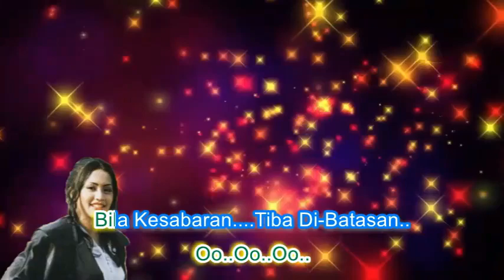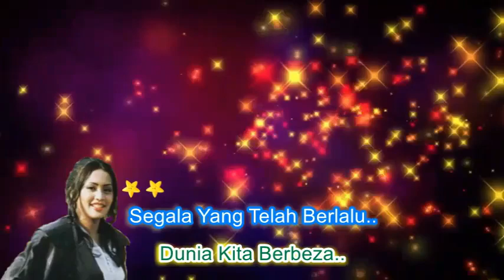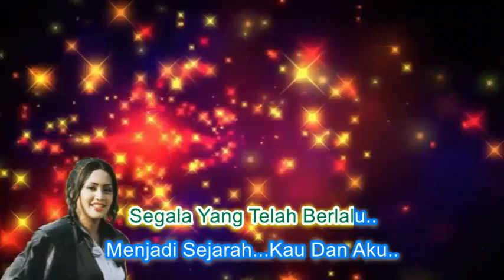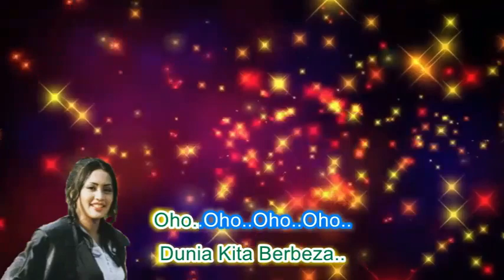Rozita Izlyn ~Dunia Kita Berbeza minus1